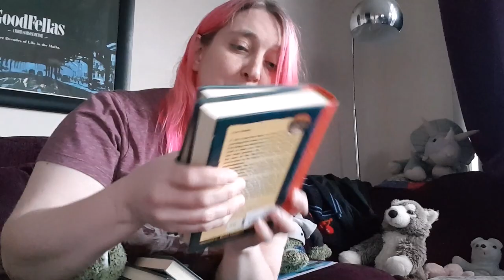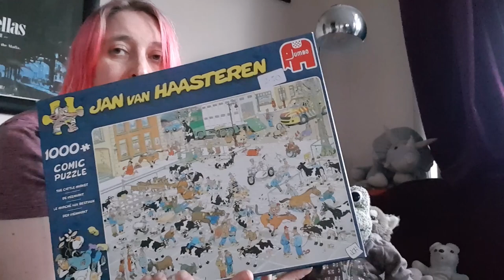Another pointless Sourcing attempt! 14 charity shops & 5 items bought! UK Reseller Vlog with sales